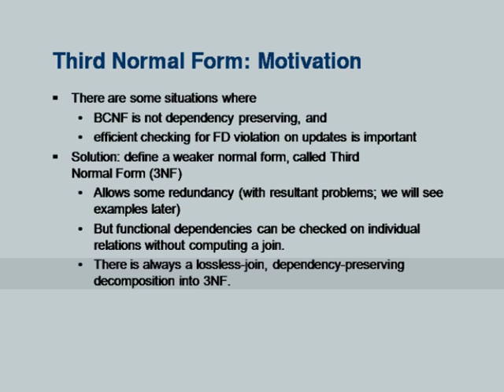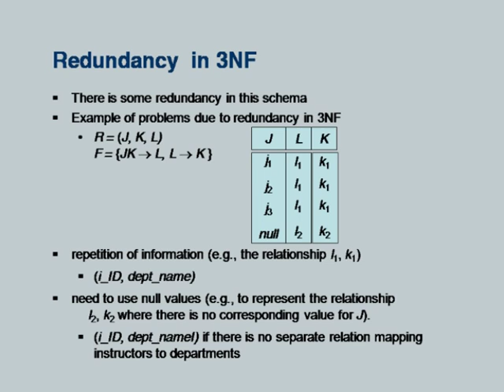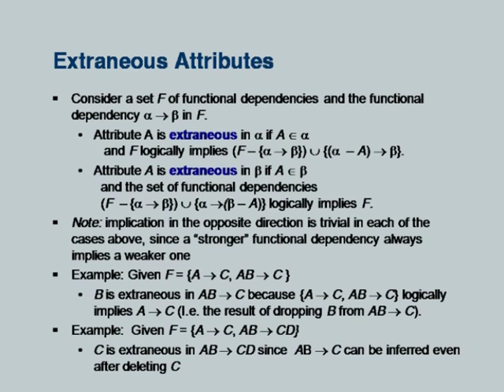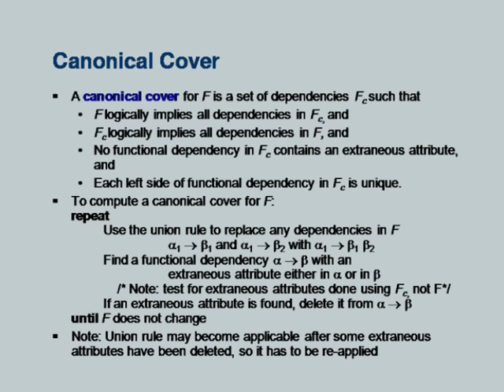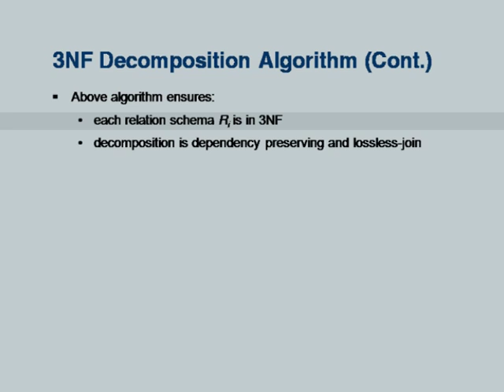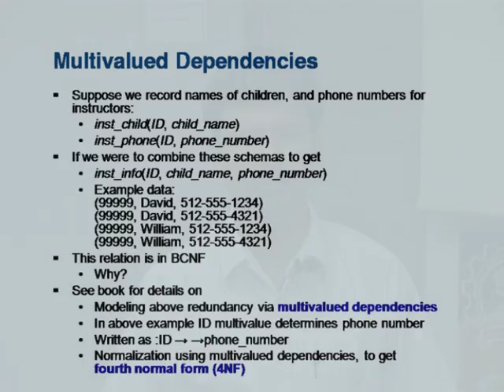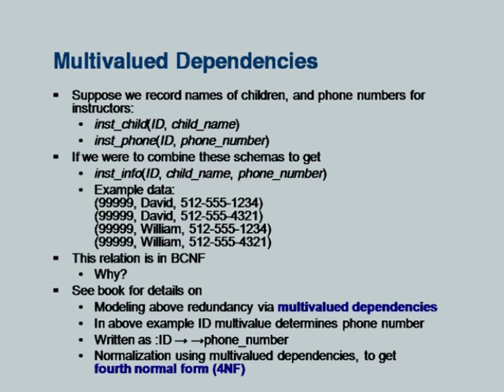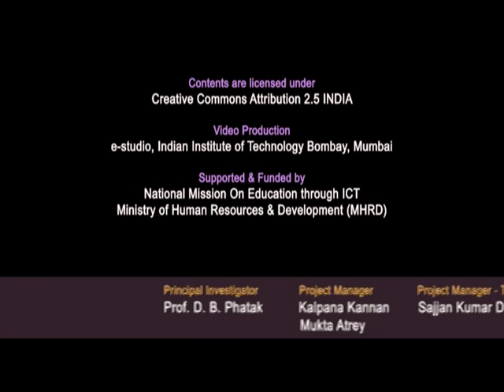DBMS L9C Relational Database Design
This is Part C of 9th session of Database Management System Teachers Workshop arranged for teachers. It was delivered by Prof. S. Sudarshan from IIT Bombay.

In this session he talked about third normal form of motivation, BCNF and dependency preservation, redundancy in 3NF, Testing for 3NF, Extraneous attributes, Testing if an attribute is extraneous, Canonical cover, Computing and canonical cover, 3NF decomposition algorithm, Comparison of BCNF and 3NF and he also talked about Multivalued dependencies.

The syntax used in the video title is as follow:
T – Teachers workshop
L 9C – Lecture 9C